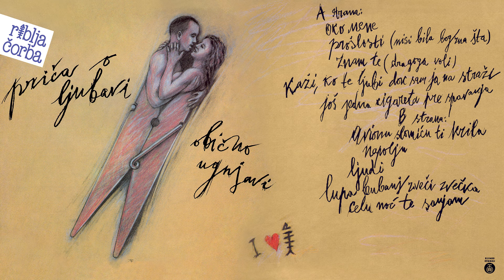Riblja čorba - Još jedna cigareta pre spavanja | [Official Music Audio]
Muzika: Bora Đorđević
Tekst: Bora Đorđević
Aranžman: Riblja čorba